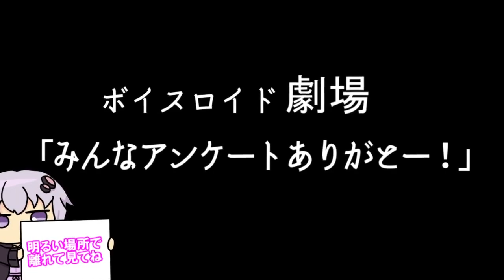【ゆかり先生劇場】ショートコント『アンケートありがとー！』（VOICEROID劇場）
うきうきでapexの実況準備してたのにくそげー圧勝で草です

スペシャルサンクス！
dova-s.jp/

musmus.main.jp/